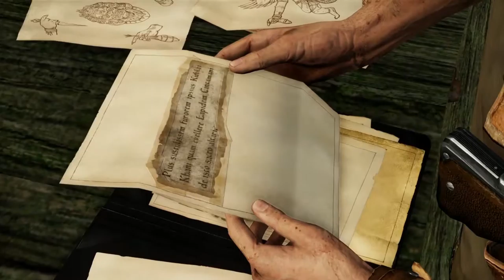千鳥の「秘境探險2 (Uncharted 2)」慘烈難度 EP.6 死去船員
就說不要現場看線索咩，學不乖耶

固定開台時間 每周五23:00 - 25:00，六、日22:00 – 24:00